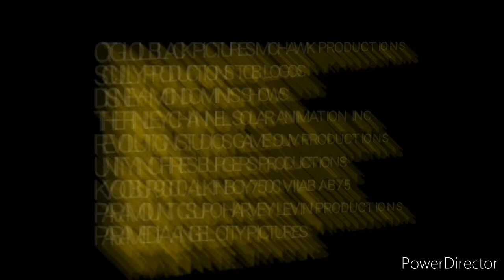psib/cpp/nst/kemp/eptv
Take From Kozir 2019